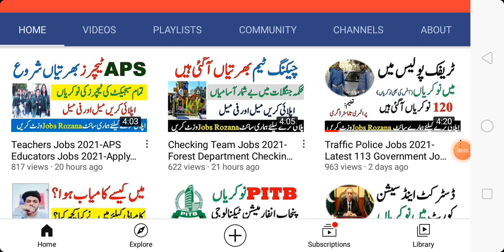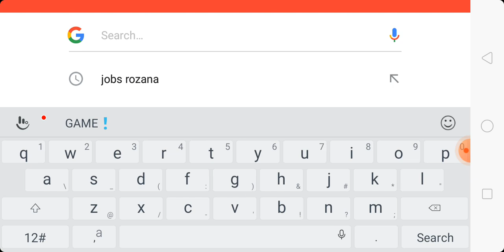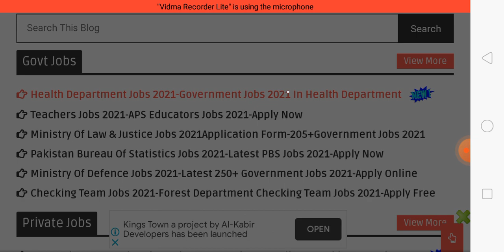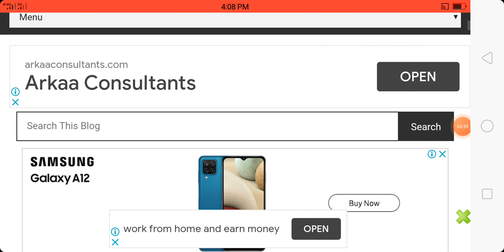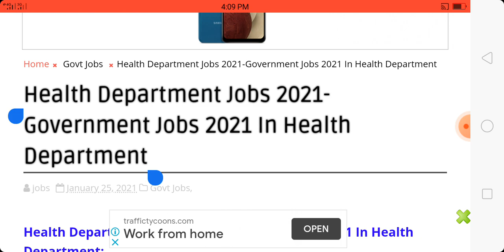Health Department Jobs 2021-Government Jobs 2021 In Health Department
The application/CV alongside all reports should reach "Region Health Officer Kashmore" by the end date, for example, February 8, 2021. Wellbeing Department Govt Of Sindh is an equivalent chance business. These most recent positions in Kashmore are legally based. For complete information about Health Department Jobs 2021 read the complete page of Jobs Rozana very carefully.

Jobs Announced Date:
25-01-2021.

Last Date To Apply:
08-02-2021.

Gender Required:
Male & Female.

Education Required:
Relevent Diploma.

Age Required:
28-35.

Jobs Title:
Multiple Jobs.

Domicile:
Sindh.

Job Category:
Government Job.

Job Type:
Contract.